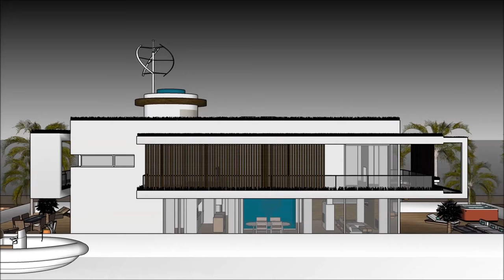Houseboat Husbåt, Yacht and Watercraft rentals in Sweden Stockholm living on a floating barge on the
The Houseboat Husbåt, Yacht and Watercraft rentals in Sweden Stockholm living on a floating barge on the is made to sustain quality of life:

or elsewhere.

The Houseboat Husbåt, Yacht and Watercraft rentals in Sweden Stockholm living on a floating barge on the includes an Extravagant Barge Design ready for the extravagant user to rent the barge Houseboat

The Houseboat Husbåt, Yacht and Watercraft rentals in Sweden Stockholm living on a floating barge on the has three level plans with basement underneath it, which consist all the facilities needed for the renter. The Houseboat Barge has a unique modern contemporary design with unique architectural features. It has its own lounge area with gorgeous view of the bay.